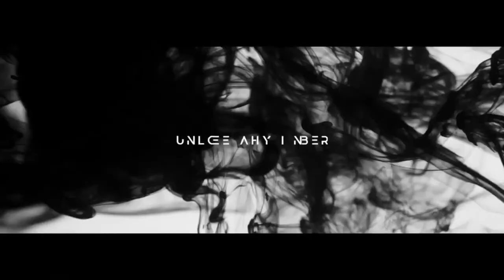Ep. 1750 Leslie Kean: The UFO Journalist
Tonight, Monday on FADE to BLACK: Leslie Kean joins us to discuss her life as a UFO Journalist and what the future may be for the UFO/UAP issues that confront our world today.

Leslie Kean is the New York Times bestselling author of 'UFOs: Generals, Pilots, and Government Officials Go on the Record'. An independent investigative journalist, she has been published widely in dozens of newspapers and magazines here and abroad, such as the Boston Globe, The Nation, the Globe and Mail, and the International Herald Tribune, and currently contributes articles to the Huffington Post. Kean is also the coauthor of 'Burma’s Revolution of the Spirit', and 'Surviving Death: A Journalist Investigates Evidence of an Afterlife'.

Kean’s two decades of reporting on UFOs culminated in a series of groundbreaking stories for The New York Times from 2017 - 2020. (See UFOs Media for more detail on these stories). From 2012 to 2017 Kean contributed articles to the Huffington Post. In 2015, she was the subject of the short book 'Unknown Skies: Leslie Kean and the Case for Rational UFO Investigation' by Steven Donoso.